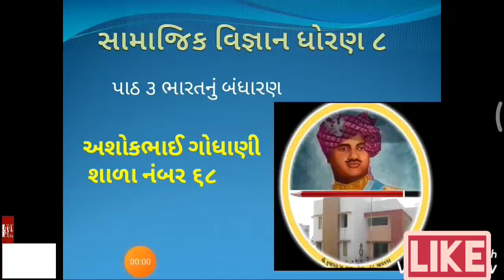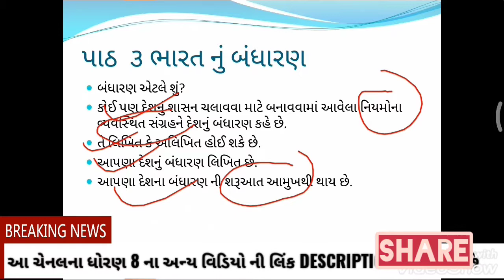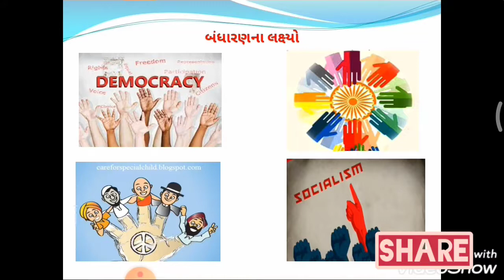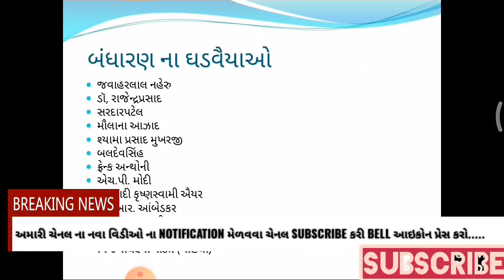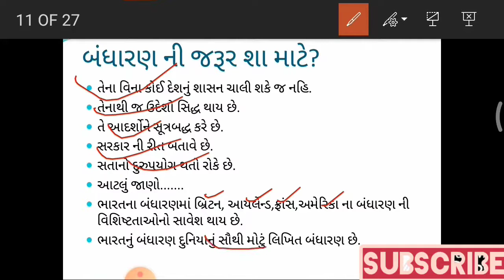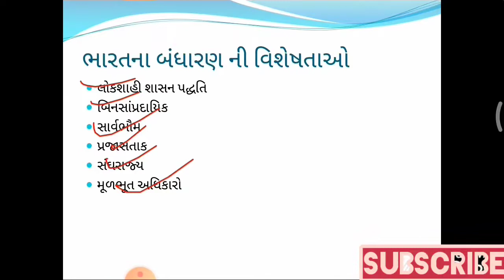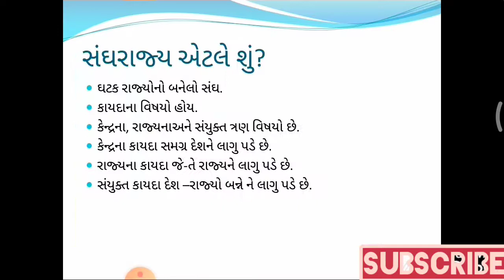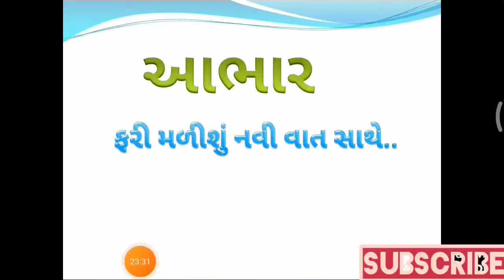સામાજિક વિજ્ઞાન ધોરણ ૮ પાઠ ૩ આપણું બંધારણ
ધોરણ ૮ ના વિદ્યાર્થીઓને સમાજિક વિજ્ઞાન પાઠ ૩ ની સરળ સમજૂતી મળી રહે તે માટે નો આ એક પ્રયાસ છે. જો તમને આ પ્રયાસ ગમ્યો હોય તો વીડિયો લાઈક કરશો.. જો કોઈ સુચનની જરૂર હોય તો કૉમેન્ટ દ્વારા જણાવશો.
ચેનલ ના તમામ વિડિયો નિહાળવા ચેનલ ને સબસ્ક્રાઈબ કરો અને બેલ આઇકોન પ્રેસ કરો અને નવા વીડિયો ના notification મેળવો..